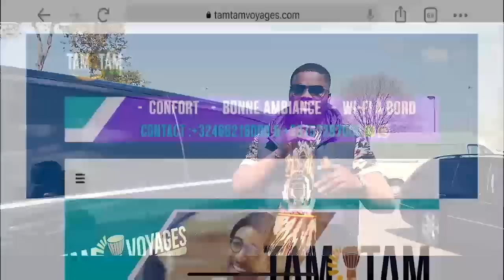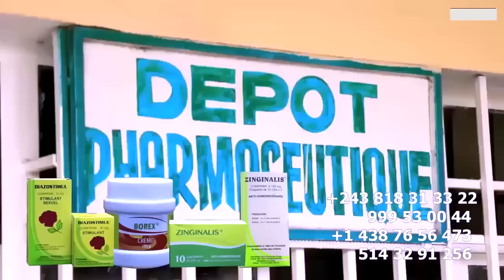ANGOLA: KOFFI OLOMIDE Très Fâché En Plein Conférence Contre Les Combattants Ba LAURANT SOCOCO Eclai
ANGOLA: KOFFI OLOMIDE Très Fâché En Plein Conférence Contre Les Combattants Ba LAURANT SOCOCO Eclairci Affaire Concert U-ARENA